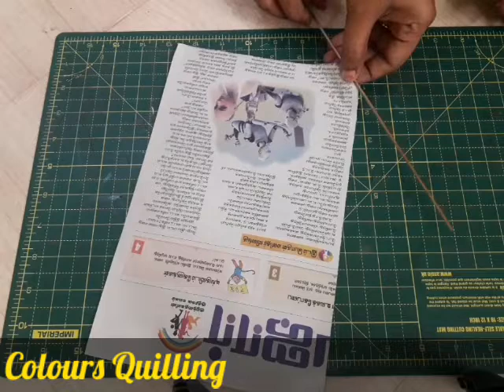Paper Diya/How to make easy Newspaper Diya/ handmade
Beautiful cute Newspaper paper Diya for Diwali decorations. These are very easy and less expensive to make. Make less pollution this Diwali. Happy Diwali.